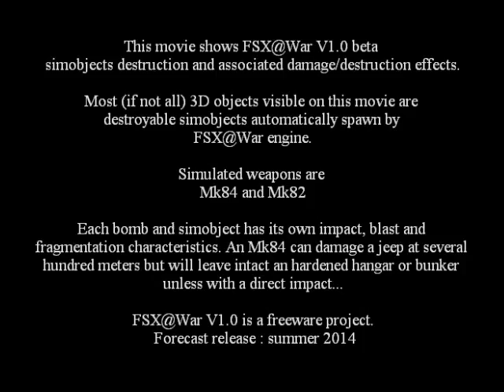FSX@WarBeta destruction Med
Video showing FSX@War beta Simobjects destruction and associated damage/destruction effects.